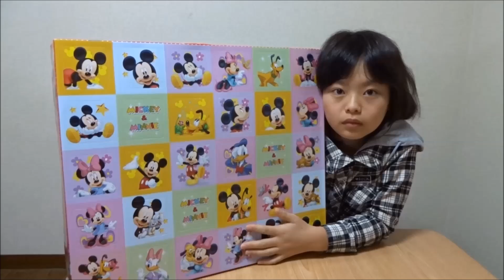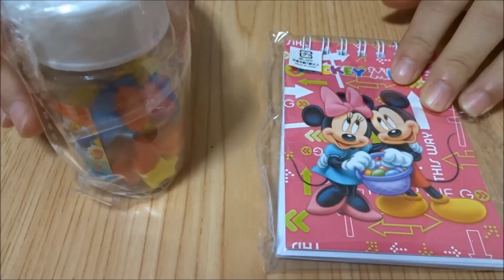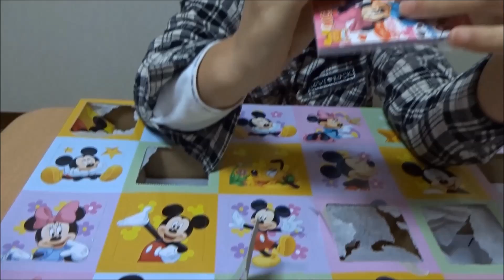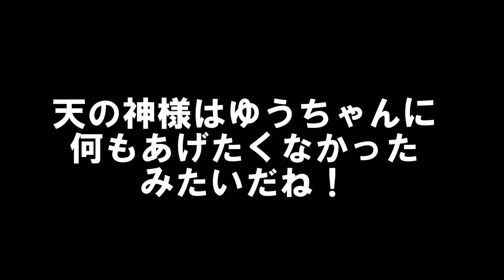【Disney】ミッキー＆ミニーおたのしみBOXは何が入ってる？Mickey&Minnie Fun box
MickeyのおたのしみＢＯＸは何が入ってるのか開けてみました。